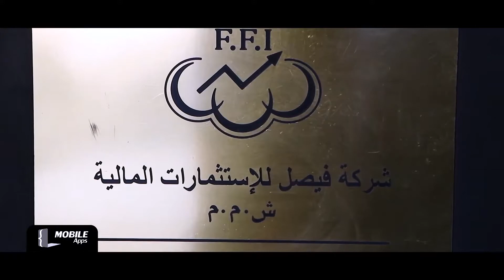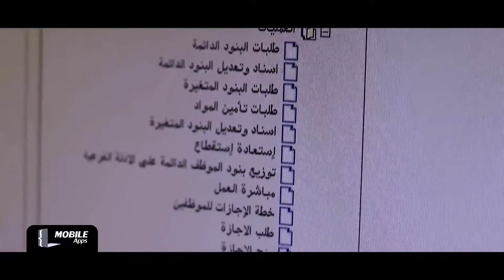تقييم تطبيق الخدمة الذاتية للموظفين المدير المالي لشركة الفيصل للاستثمارات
"الموظف يقدر يمضى حضور وانصراف من موبايله ويقدر ياخد اذن ،اجازة ، ويعرف تأخيراته من خلال تطبيق الخدمة الذاتية للموظفين موبايل"

رأي ا/احمد عبدالرسول - مدير مالي - شركة الفيصل للاستثمارات المالية (احدى التابعة لشركات بنك فيصل الاسلامي) .